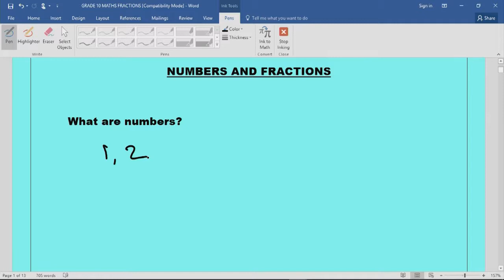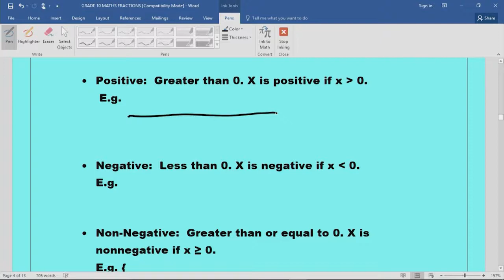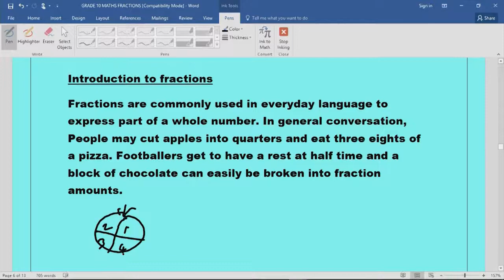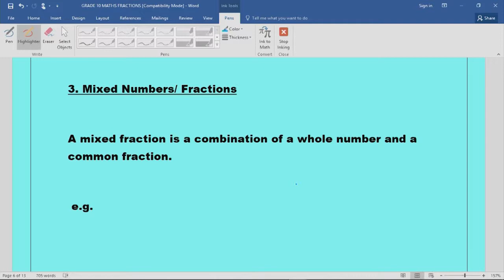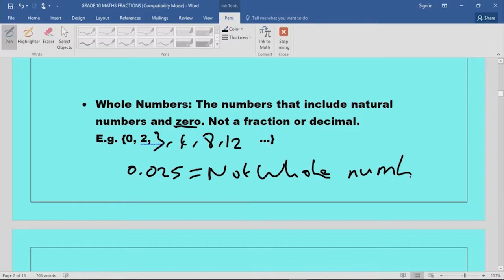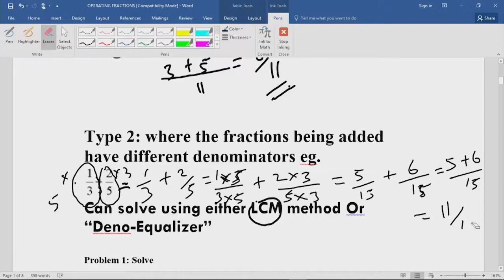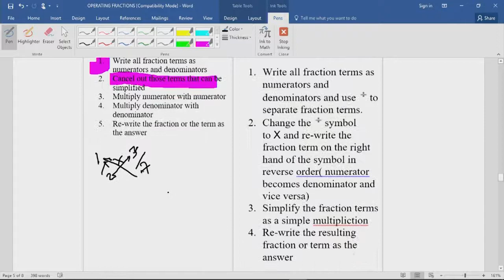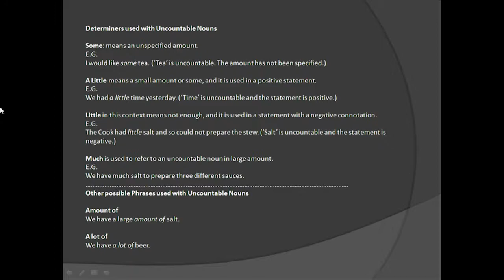STAR TV LEARNING GARAGE MATHS E01